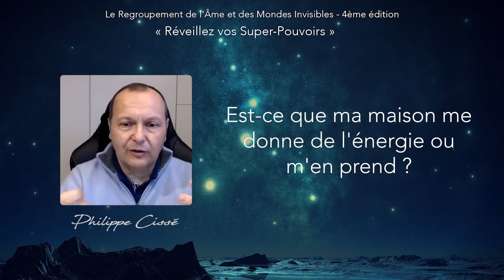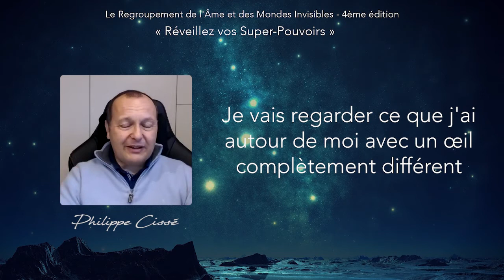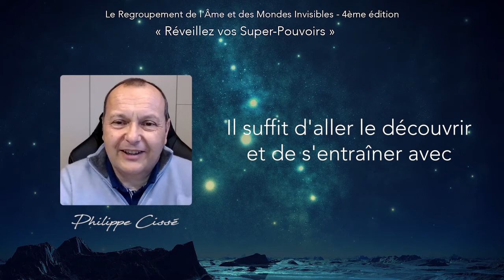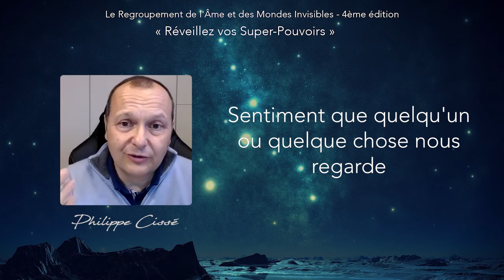"La sensibilité : Un Super-Pouvoir pour explorer l'Invisible" avec Philippe Cissé